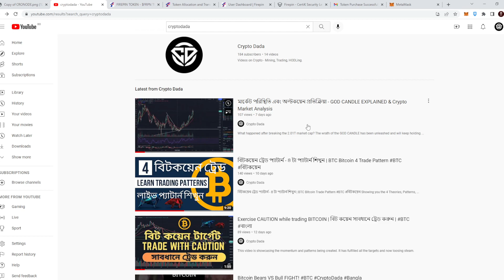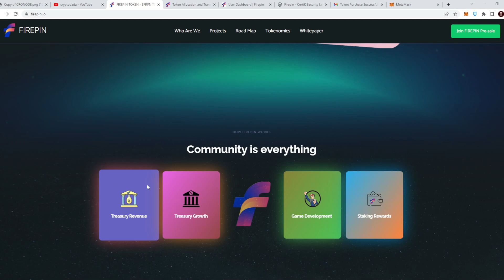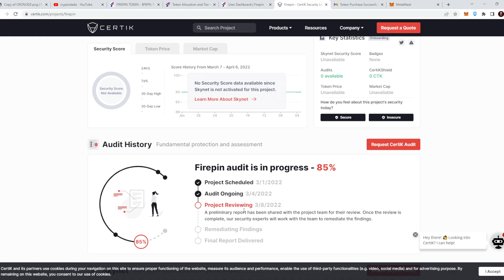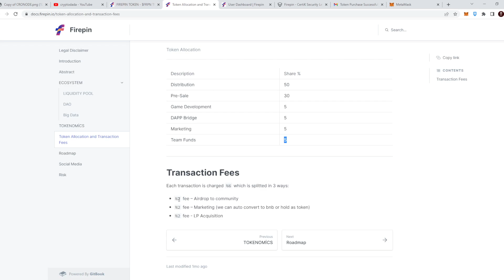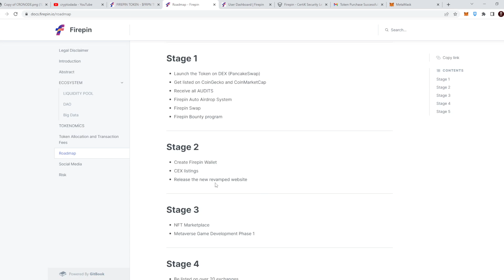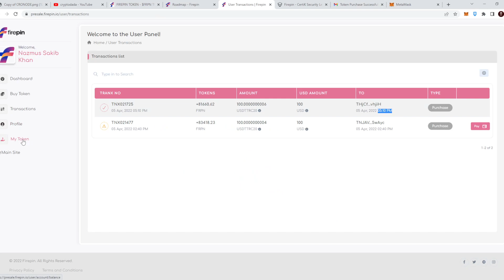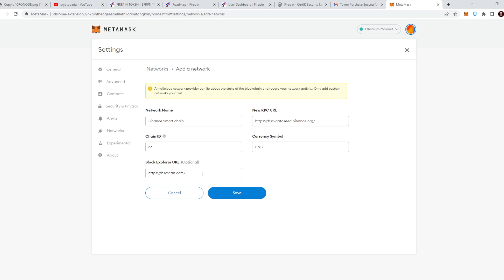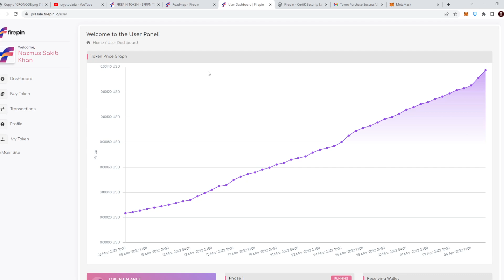নতুন মেটাভার্স টকেন কি? বিশ্লেষণ + কিভাবে কিনবেন ? ১০ক্স গেইন? New Metaverse Token - Buy & Gain10x ?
নতুন ফেজ ১ মেটাভার্স টকেন ~ মিস করলেই ধরা ! টকেন কি? বিশ্লেষণ এবং  কিভাবে কিনবেন ? ১০ক্স গেইন সম্ভব খুব সহজেই পারে. খুব সীমিত বিনিয়োগ

New Metaverse Token - What is it? How to Buy ? 10x Gain Possible?